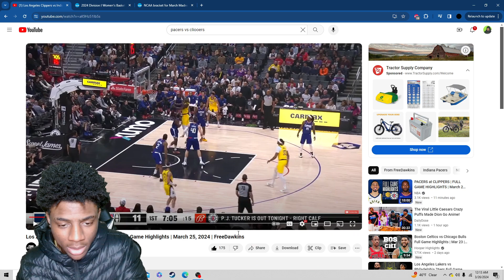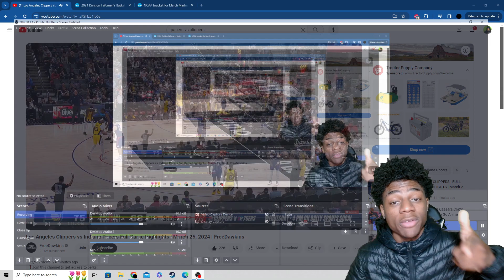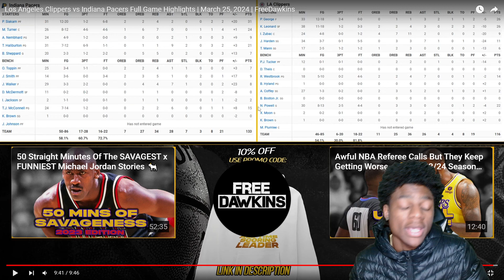Reacting To LA Clippers vs Indiana Pacers Full Game Highlights!